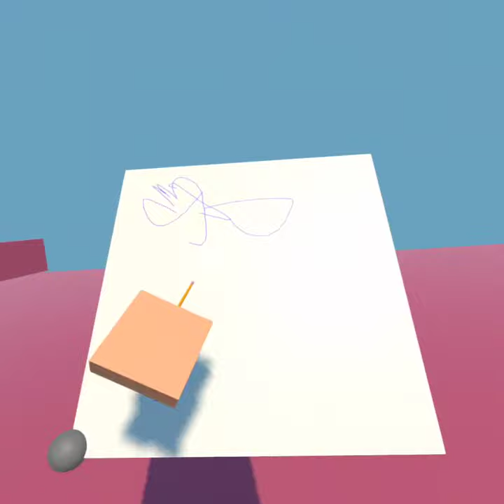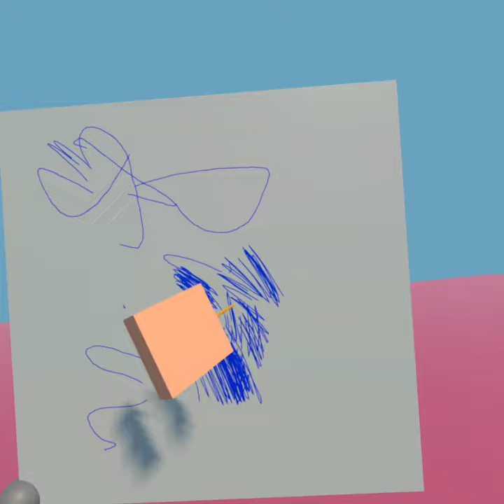WIP - VR Art Academy